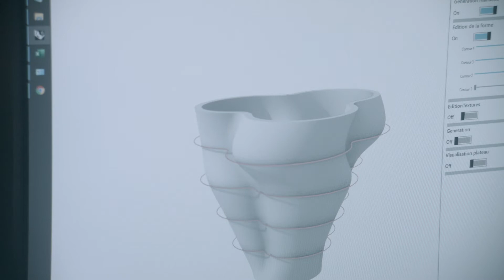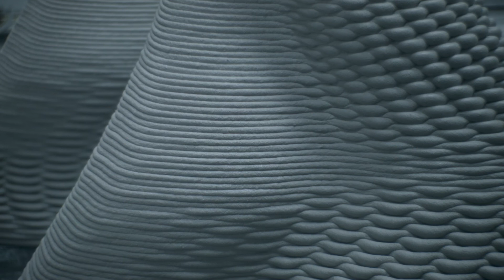CORAIL Roche Bobois 2 30m